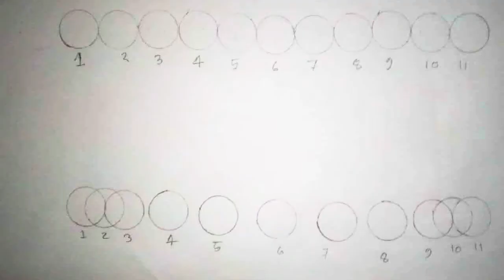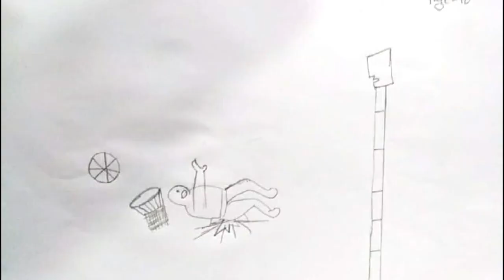Demo reel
2D Animation